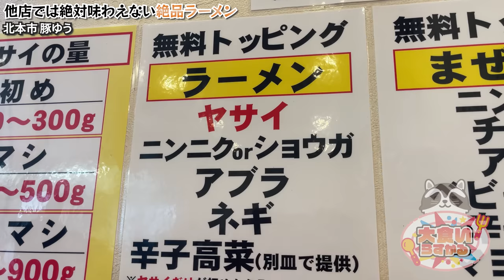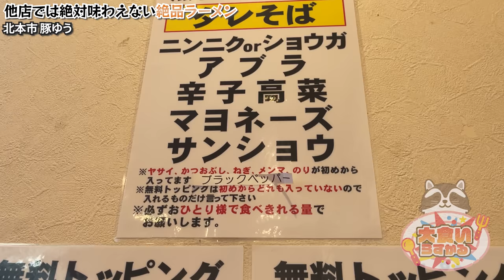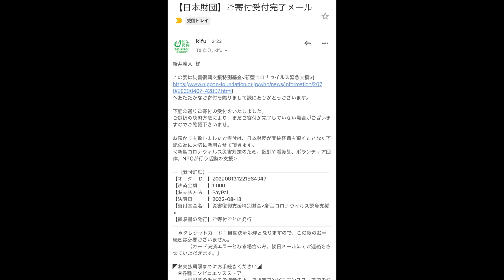豚骨の香りマシマシ！超濃厚な他では味わえない二郎系ラーメンが旨過ぎた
今回は久しぶりに豚ゆうさん！
ここのラーメンは他店では味わえないような博多ラーメンにも似た熟成した豚骨臭が特徴的な超濃厚な一杯を提供しております
久しぶりに食べてもやっぱり最高でした
食ってみな？飛ぶぞ